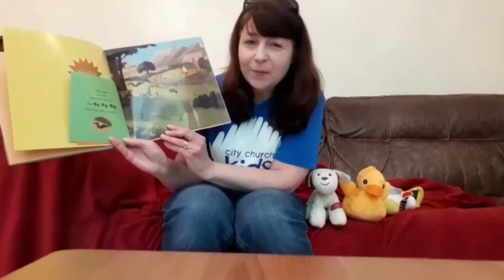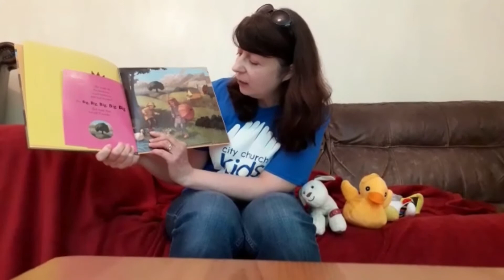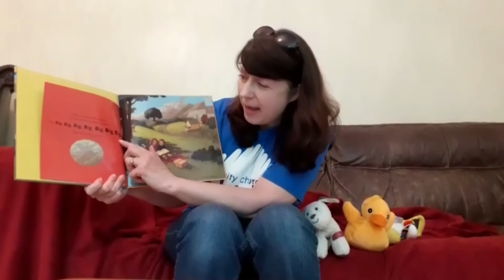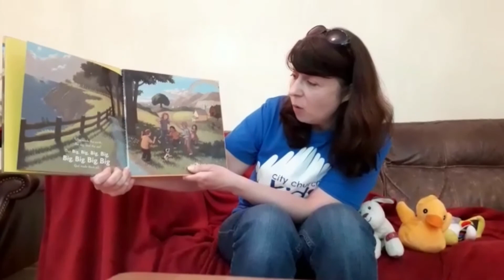Story time Saturday with Nicola - OUR BIG BIG GOD 🌍👐 (Episode 4)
Today Nicola reads us an amazing story about creation. Don't forget to make all the animal noises with us!